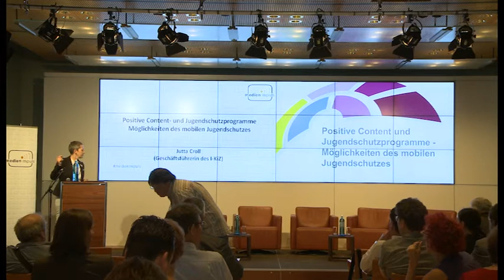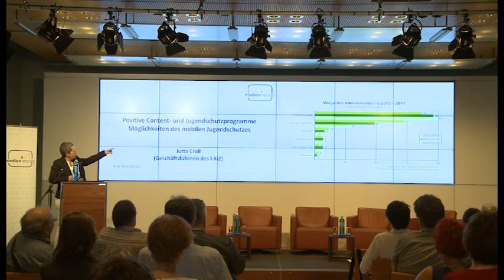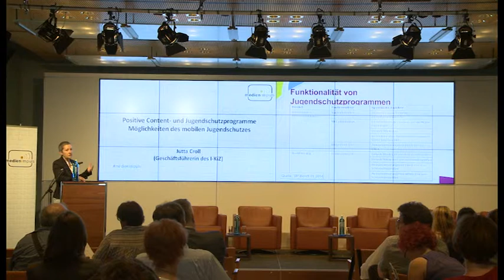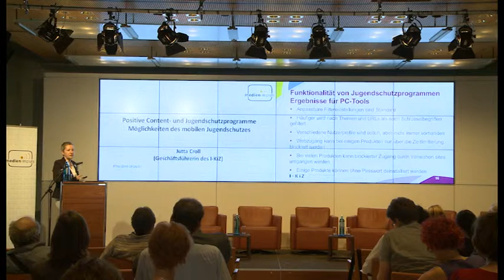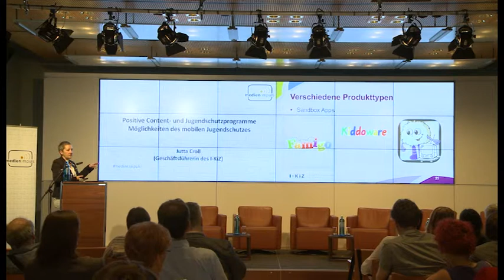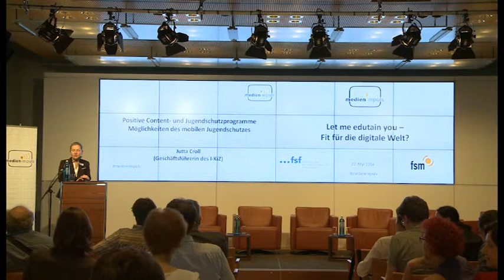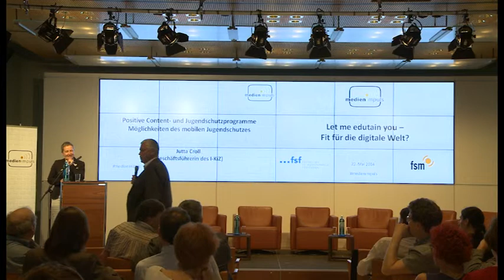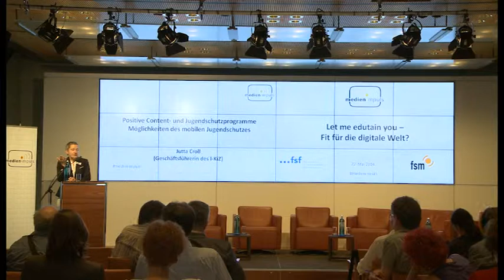Jutta Croll: Positive Content- und Jugendschutzprogramme - Möglichkeiten des mobilen Jugendschutzes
medien impuls 2014: "Let me edutain you - Fit für die digitale Welt?"
Vortrag von Jutta Croll (I-KiZ) "Positive Content- und Jugendschutzprogramme - Möglichkeiten des mobilen Jugendschutzes"

Bei ihren eigenen Kindern begegnen viele Eltern den digitalen Medien mit Skepsis und Argwohn. Die Sorge um die Leseratten ist vorbei, heute geht es um negative Effekte und das Suchtpotenzial von Computerspielen und Inhalten aus dem Internet. Der Anspruch an die digitalen Angebote ist hoch. Inhalte für Kinder sollen nicht nur unterhalten, sondern selbstverständlich auch analytisches und kreatives Denken fördern, den Wortschatz erweitern oder kompetenten Umgang mit Informationen vermitteln.